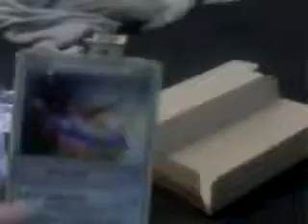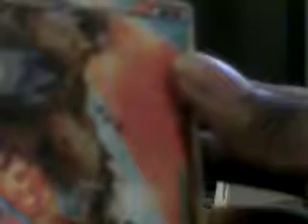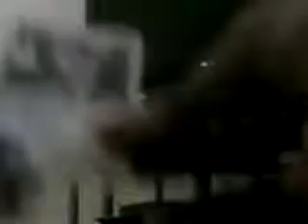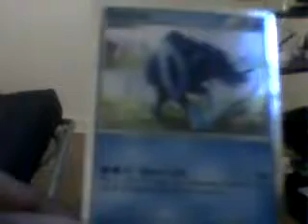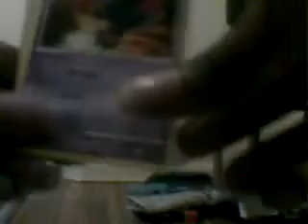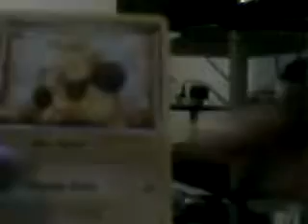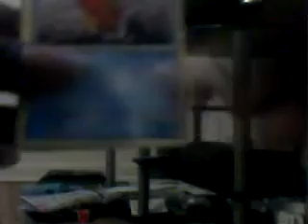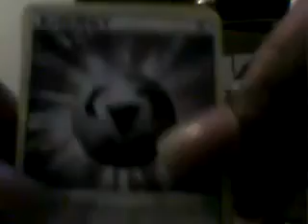Unboxing Pokemon Cards - Pulling a Prime T-Tar and a half of a Legends Card :D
Me and my Pokemon Card pulls.  I apologize for the quality of this video. -- Recorded live on Justin.tv